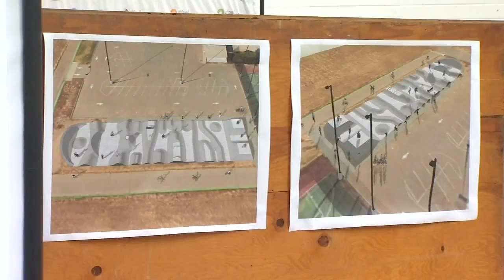Sneak peek at new BMX/skate park for Southwest Fresno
A new BMX/skate park is coming to Southwest Fresno and on Wednesday the community got a sneak peek.